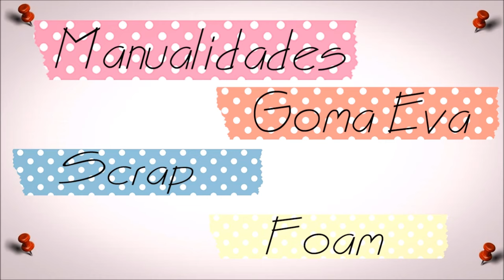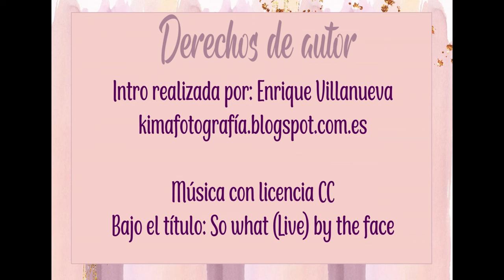No te vas a creer lo sencillo que es RESINA EPOXI Letras de resina con nombres encapsulados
Os dejo un tutorial sobre el encapsulado de letras en resina epoxi.